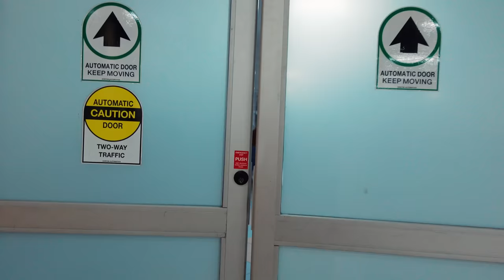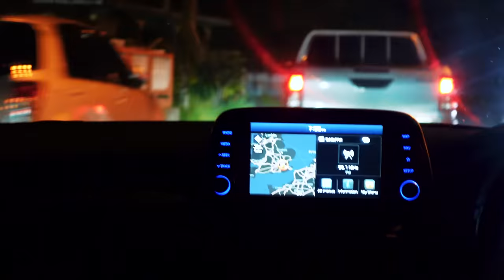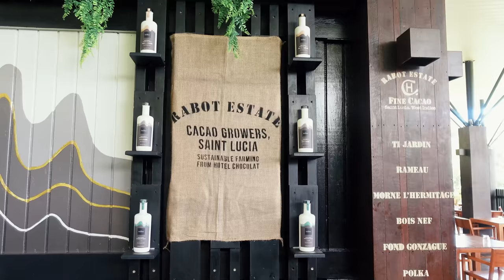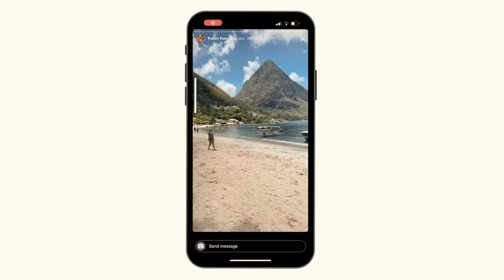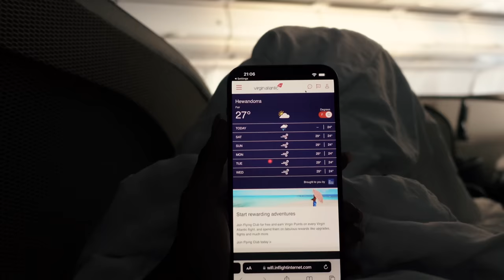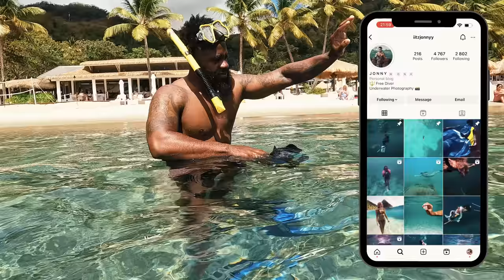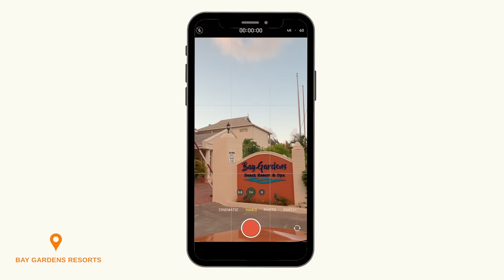PARADISE ISLAND ST LUCIA! EXPLORING STREET PARTIES, CATCH & COOK, WHALE SPOTTING & MORE| TRAVEL VLOG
Join us on our last-minute spontaneous baecation as we return to the stunning island of St. Lucia! Experience the vibrant energy of the Gros Islet Street party and join us on an unforgettable snorkeling adventure where we encounter magnificent whales. We also embark on a breathtaking trip to the North of the Island, where we gather with friends for an unforgettable evening by the beach, indulging in a 'catch and cook' experience, savoring freshly caught fish.

If you're craving a travel vlog that immerses you in the essence of St. Lucia, this episode is a must-watch! We'll take you on a virtual journey, showcasing the highlights of our trip, from awe-inspiring whale sightings to blissful beach relaxation. Whether you're planning a future trip to this beautiful island country or seeking armchair travel inspiration, this video promises to transport you to the tropical paradise of St. Lucia!

FOLLOW ME ▹

CHAPTERS ▹

00:00 - Intro
04:06 - Airport and Hotel Entry
06:41 - Gross Islet Street Party
09:02 - Hotel and Breakfast
13:50 - Meeting Friends at Sugar Beach
20:22 - Snorkeling and Whale Spotting
24:52 - Catch and Cook - Fresh Fish on the Beach
28:24 - Sunset at Smuggler’s Cove

ST LUCIA LIT BAECATION  Pt.2 | STREET PARTY, SNORKELLING, CATCH & COOK, WHALE SPOTTING | TRAVEL VLOG
UNBELIEVABLE ST LUCIA BAECATION PT2! STREET PARTY, CATCH & COOK, WHALE SPOTTING & MORE | TRAVEL VLOG
PARADISE IN ST LUCIA BAECATION PT2! STREET PARTY, CATCH & COOK, WHALE SPOTTING & MORE | TRAVEL VLOG